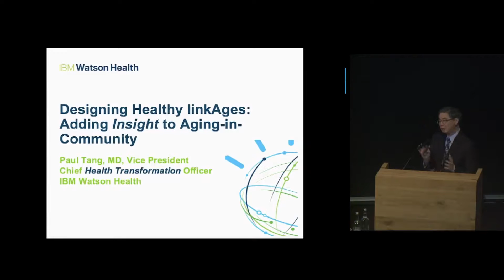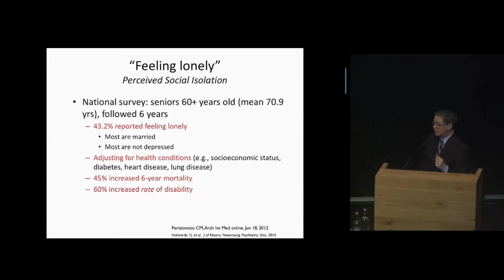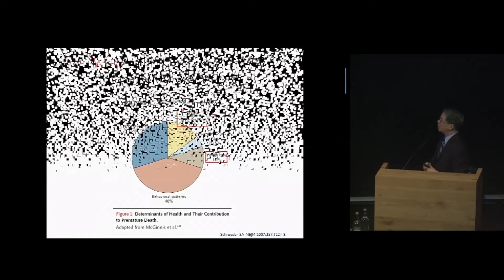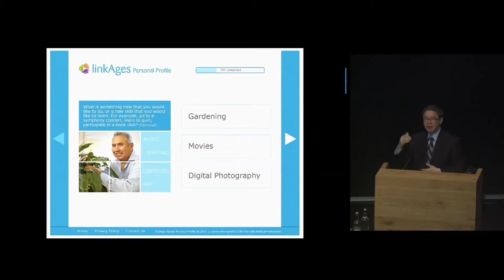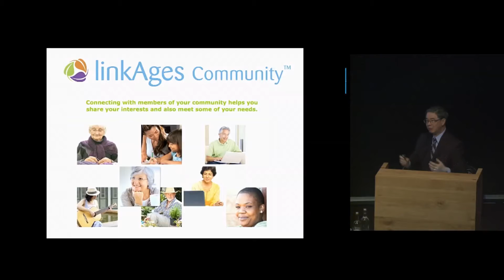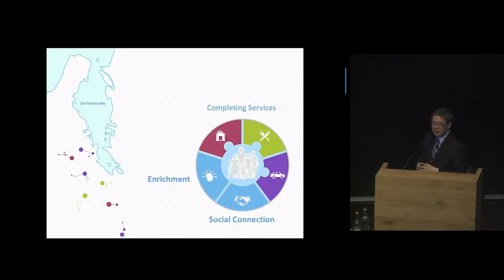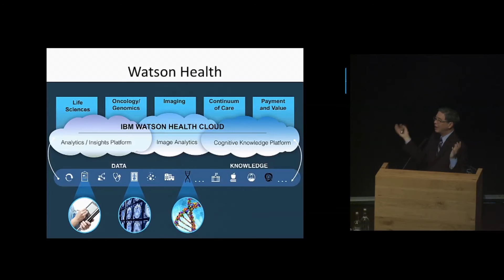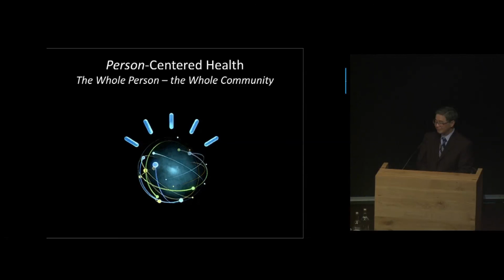Paul Tang (IBM Watson Health): Designing Healthy Linkages